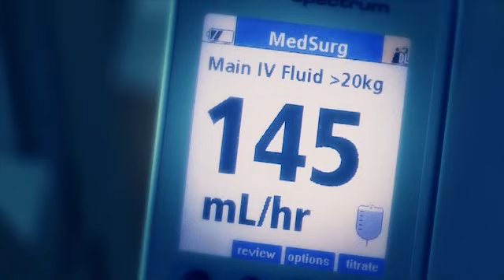Alexis' Story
“It’s a very humbling experience to know that you can’t help your child, and you have to trust your child to the hands of someone else.” This emotional video and amazing little girl humbles us, too.

After 100+ days at Children’s Hospital & Medical Center and maximum life support for nearly 2 weeks, Alexis is now meeting her milestones. How did she do it? With help from the team at Children's in Omaha. Our Critical Care and Pulmonary Hypertension specialists, cardiothoracic surgeons and exceptional nurses helped her back from the brink.

ChildrensOmaha.org